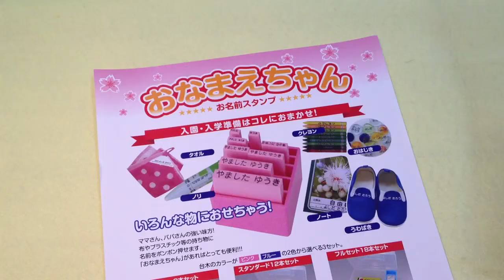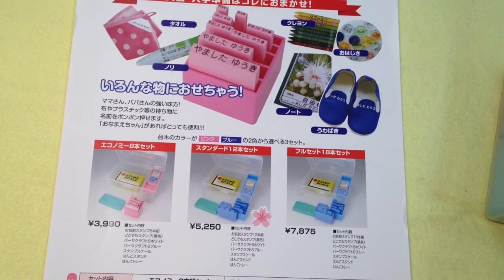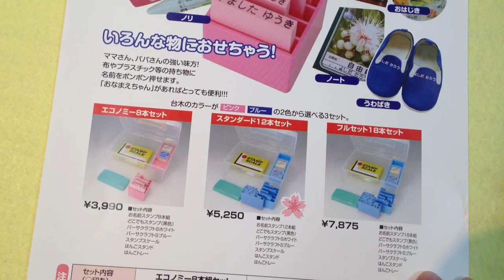倉田保育園 入園準備の必需品!!おなまえスタンプは鳥取市の老舗はんこ屋いろは堂へ!!